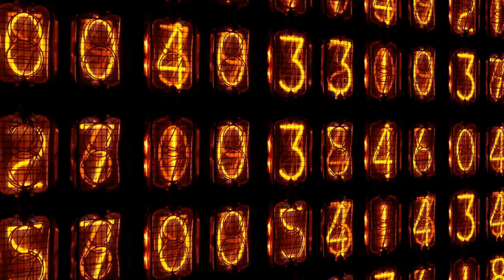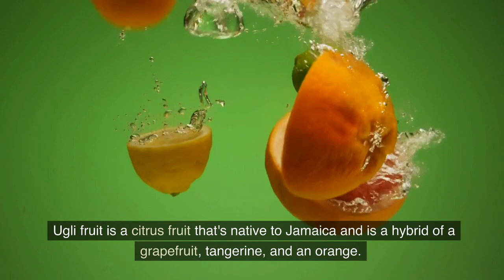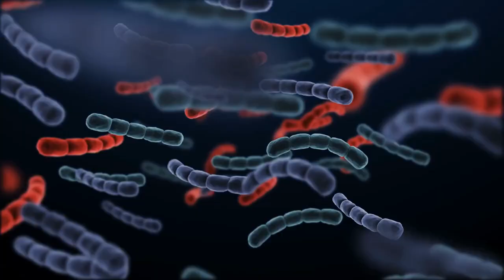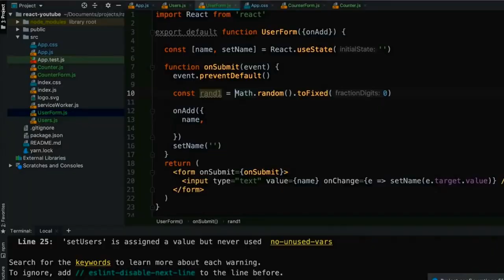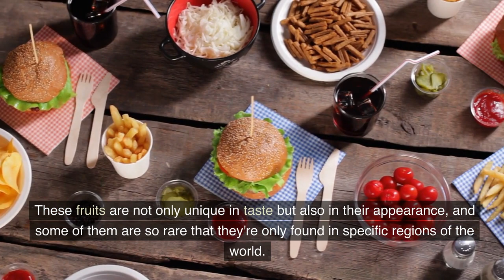TOP 10 RAREST FRUITS IN THE WORLD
The top 10 rarest fruits in the world, from exotic tropical fruits to unique types produced in far-flung parts of the planet, are discussed in this video. In addition to being tasty and healthy, these fruits are also exceedingly rare and challenging to locate outside of their natural habitats.

The film gives viewers a tour of each fruit, emphasizing its distinct look, flavor, and health advantages. Each fruit's cultivation and history will be covered, as well as the difficulties farmers and producers face in bringing these uncommon fruits to market.

Each fruit on this list is a monument to the variety and richness of the natural world, from the elusive Mangosteen in Southeast Asia to the historic Pulasan fruit in Malaysia.

Experts in horticulture and nutrition discuss the advantages of these unusual fruits for health as well as the difficulties in obtaining and ingesting them throughout the movie. Additionally, they go over the significance of protecting biodiversity and the necessity of promoting sustainable farming methods that safeguard rare and threatened fruit species.

Overall, this film provides an interesting and mouthwatering look at some of the world's rarest fruits, emphasizing the value of diversity in our food systems and the necessity of preserving the environment for future generations.

Welcome to STRANGE AND INTERESTING WORLD, a YouTube channel dedicated to exploring the strange, wild, and fascinating aspects of our world. We have something for everyone, from terrifying ghost sightings and terrifying videos caught on camera to strange cooking secrets and incredible facts.
If you're looking for something less terrifying but equally fascinating, check out our collection of fascinating facts about head of state vehicles, impressive presidential cars, and rare commercial fishing catches. Discover the incredible and rare catches made by fishermen like Jacob Knowles, as well as surprise catches that will leave you speechless.
STRANGE AND INTERESTING WORLD is the ultimate channel for anyone who enjoys exploring the unusual, the curious, and the bizarre So sit back, relax, and let us take you on a journey through our world's strangest and most interesting corners.